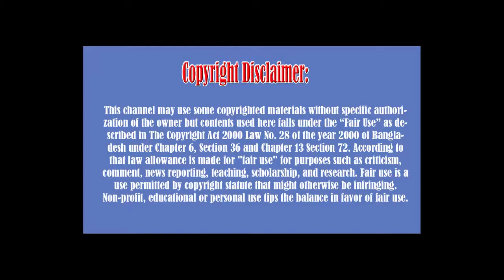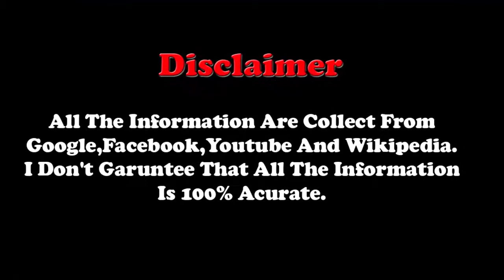Sabila Nur Height, Weight, Age, Family, Biography, Wiki, Boyfriend